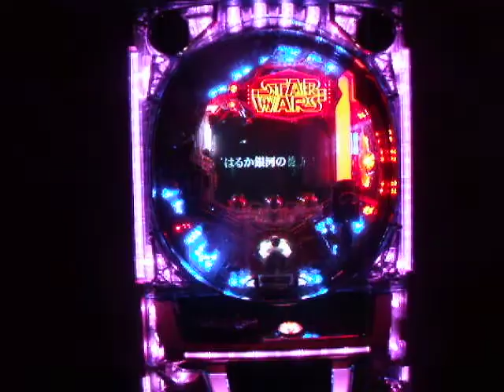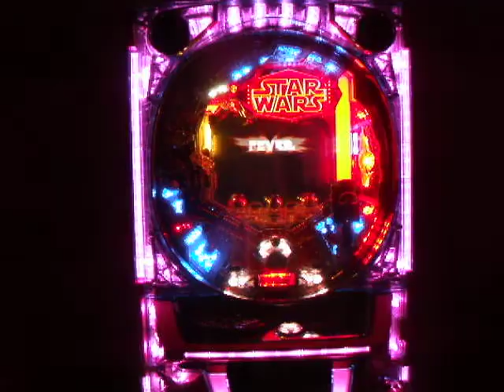Star Wars Darth Vader Pachinko - Start up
This is the start up cycle for the Star Wars Advent Darth Vader pachinko machine manufactured by Sankyo in 2008. Please visit us at Blue Hotaru to see all the pachinko and pachislo slot machines and accessories we have available.